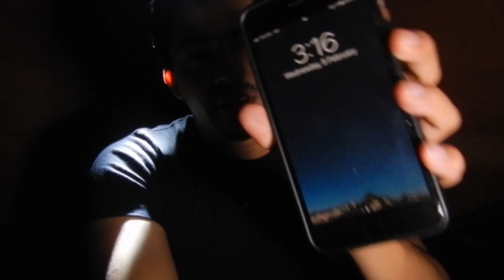Sobreviviendo a una isla con bajo presupuesto - PARTE 1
Primera parte del filme multipremiado por la academia.

@SultanTuner1 y yo nos fuimos a la isla del medio (Venados) en Mazatlán con poco presupuesto. Sufrimos hambre, sed, frío, fuimos asechados por tiburones y escalámos la isla en busca de tomas espectaculares.